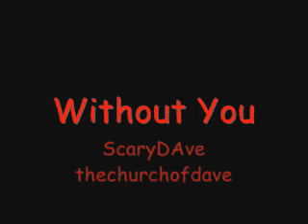Without You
Ok folks, here is the deal.
I am pretty much done with this part of my life and moving on to something new.
I don't see myself adding anything here any time soon and I killed the entire channel for a while but I have decided to let you guys have the songs.

I have removed the rants, I probably won't respond to emails and I will probably kill the comments on everything since I don't feel like moderating it.

I appreciate that everyone was so kind to me while I was here but it's time to move on. Although I never made it "big" I did enjoy a very very loyal little bunch of fans and because of that, I am gonna let you guys keep the songs. Please download them into mp3's and enjoy them all you like. I don't offer CDs or anything else so grab this music while you can. No idea if I am going to leave it here very long.

Bands...PLEASE use these songs. Anyone who wants to re-record them and upload your versions is welcome to.

If bands would learn "Don't let the bastards keep you down" and play it in clubs all around the world, it would make me extremely happy.

Thanks for a great run and I wish you all well.